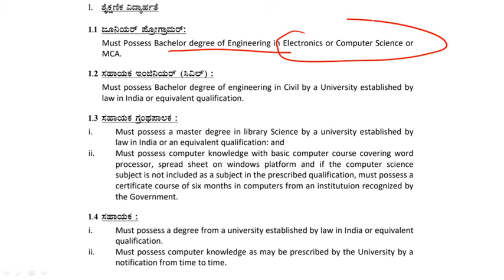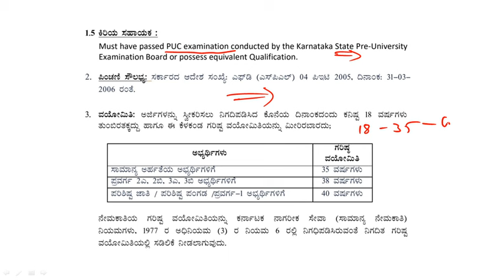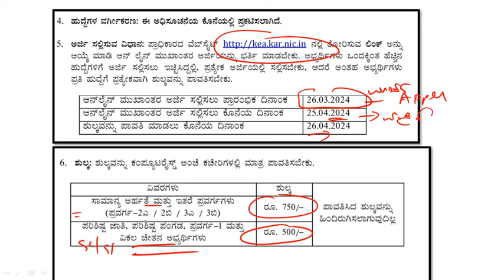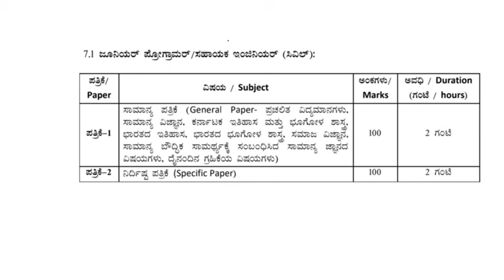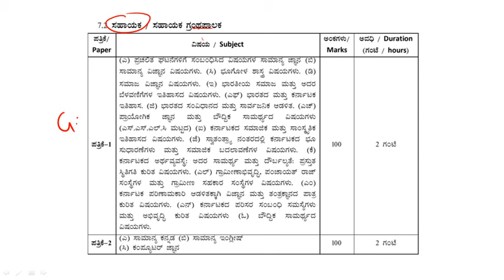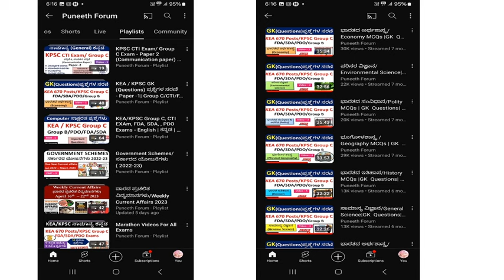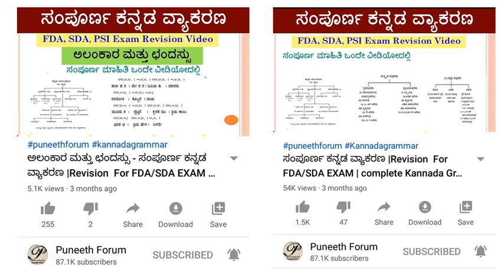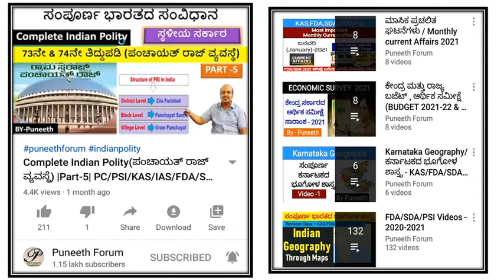KEA Group B & Group C 44 Posts Notification 2024|Education/Syllabus/Study Material/Exam Pattern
About this Video -  KEA New detailed Notification 2024,  grpup B and Group c Exam ) Notification   Release 2024. exam strategy, Book List, syllabus, Exam pattern.

ಪ್ರಿಯ ಸ್ನೇಹಿತರೇ,
Crash course ನಿಮಗಾಗಿ ಉಚಿತ ವಿಡಿಯೋಗಳು  - ಸಾಮಾನ್ಯ ಅಧ್ಯಯನ, ಸಾಮಾನ್ಯ ಕನ್ನಡ, General English. Computer and ಮೆಂಟಲ್ ಎಬಿಲಿಟಿ , ಮುಂಬರುವ Group C exam ಪರೀಕ್ಷೆ ಗಳಿಗೆ ಉಪಯುಕ್ತ.

New KEA / KPSC Group C, FDA, SDA, Group B, PDO Exams - English | ಕನ್ನಡ | Computer | Videos Playlist

GK (Questions) ಪ್ರಶ್ನೆಗಳ ಸರಣಿ - PSI / PC/ KAS / KPSC GroupC / FDA / SDA / PDO /AE /JE - Play lis